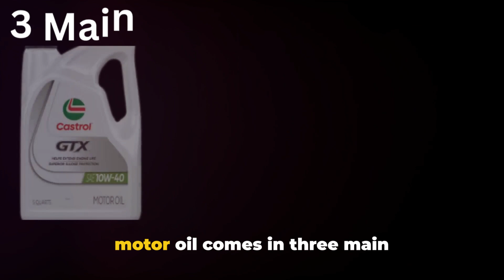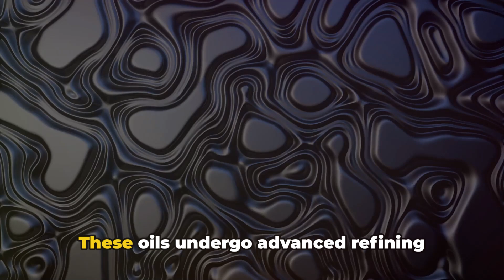Is Synthetic Oil Better? What You Need to Know!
Is Synthetic Oil Better? Learn why synthetic oil might (or might not) be worth it. in this comprehensive guide. I'm breaking down everything you need to know about synthetic oil vs conventional oil, backed by real science and my years of professional mechanic experience.

Is synthetic oil better than regular oil? The answer isn't as simple as the oil companies want you to believe. In this video, I talk the truth about synthetic oil benefits and reveal some industry secrets about what "synthetic" really means.

Which is better, fully synthetic oil or regular oil? I break down the molecular science in simple terms, explaining how synthetic and conventional motor oils actually perform in real-world conditions. From extreme temperatures to turbocharged engines, learn exactly when synthetic oil makes a difference and when conventional oil might be just fine for your vehicle.

As a professional mechanic, I'll show you how engine oil actually works inside your motor, what those oil certifications really mean, and why some cars absolutely need synthetic oil while others can run perfectly fine on conventional. You'll learn about viscosity, oxidation, sludge formation, and why temperature changes affect your engine oil more than you might think.
Is synthetic oil better?

 By the end of this video, you'll understand exactly what you're paying for and whether synthetic oil benefits justify the higher price for your specific situation. Whether you're driving a new turbocharged vehicle or an older reliable car, this guide will help you make an informed decision about your motor oil choice.

Looking to understand synthetic oil vs conventional oil without the marketing hype? This video cuts through the myths and gives you the honest truth about engine oil choices. I share real-world examples, scientific testing results, and practical advice about synthetic and conventional motor oil that every car owner needs to know.

Topics covered: synthetic vs conventional oil comparison, engine oil science, motor oil testing, oil certifications, viscosity index explanation, temperature performance, turbocharger requirements, oil change intervals, engine protection, cost analysis, manufacturer requirements, and real-world applications.